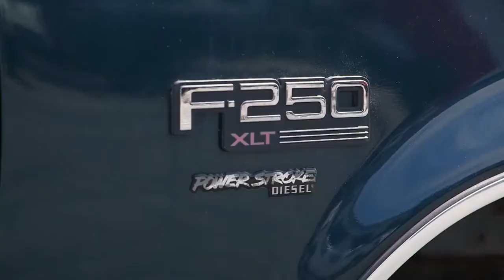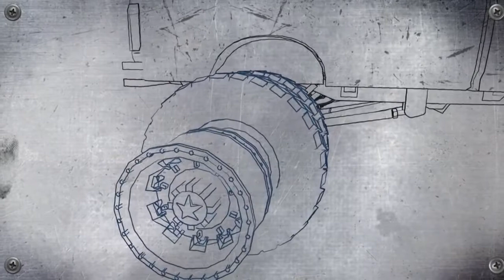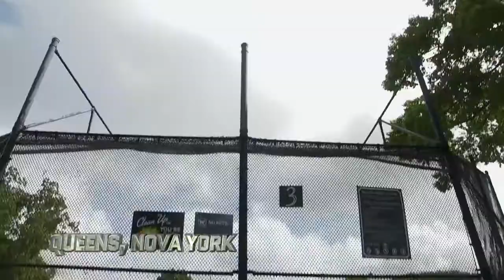Movidos a Diesel: Transformando a F-250 (PICK-UP GIGANTE)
Neste episódio de Movidos a Diesel os malucos da Diesel Brothers irão transformar uma F-250 tradicional uma pick-up monstruosa para um astro do beisebol americano.

Quer saber como ter uma renda extra trabalhando na Internet?? Clique no link a seguir e confira o melhor e-book de marketing digital do Brasil.

Grande abraço.